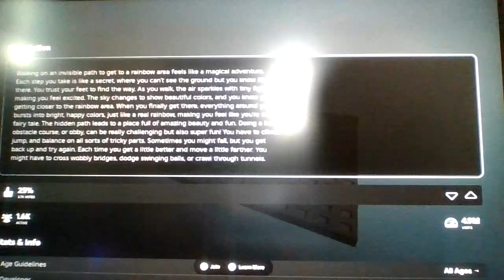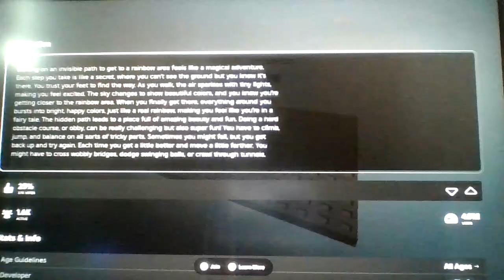Roblox, but i go across a invisible path to get a rainbow carpet!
Shoutout to my girl Lol01, all my homies respect Lol01!